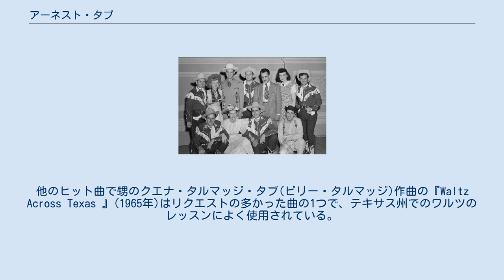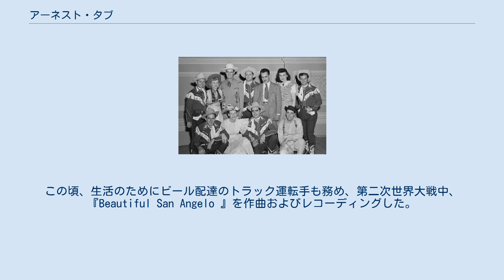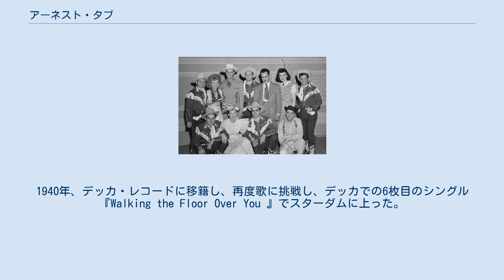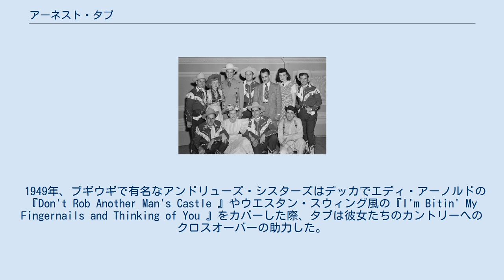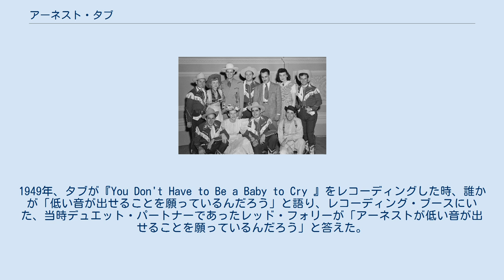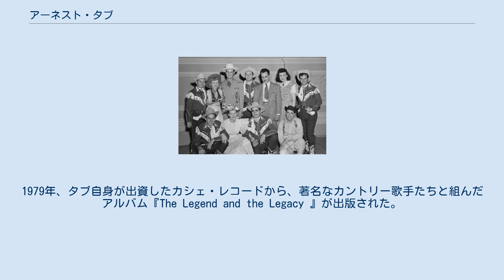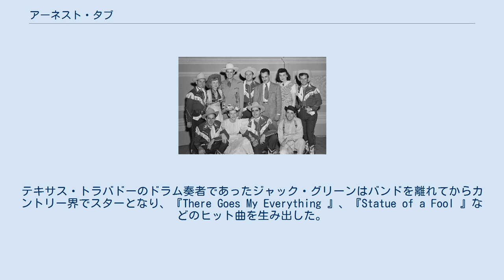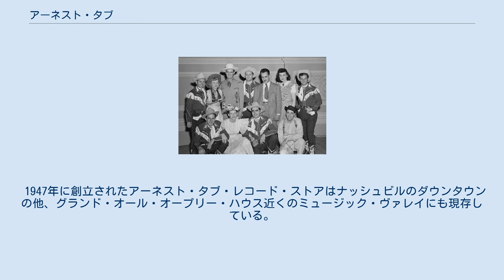アーネスト・タブ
デッカ・レコードのアーティスト
アーネスト・デイル・タブ(Ernest Dale Tubb 1914年2月9日–1984年9月6日、ニックネーム: テキサス・トラバドー (テキサスの吟遊詩人 Texas Troubadour )) は、アメリカ合衆国の歌手、作曲家、カントリー・ミュージックのパイオニアの1人。
最もヒットした曲『Walking the Floor Over You 』(1941年)は、ホンキートンクの人気の上昇に貢献した。
1948年、のちにエルヴィス・プレスリーなどがカバーしたヒット曲『Blue Christmas 』を最初にレコーディングした。
他のヒット曲で甥のクエナ・タルマッジ・タブ(ビリー・タルマッジ)作曲の『Waltz Across Texas 』(1965年)はリクエストの多かった曲の1つで、テキサス州でのワルツのレッスンによく使用されている。
1960年代初頭、駆け出しのロレッタ・リンと『Sweet Thang 』などをデュエットしてヒットした。
1965年、カントリー・ミュージック殿堂に殿堂入りした。
 テキサス州エリス郡クリスプ(現在ゴーストタウンとなっている)近郊の綿花農場で生まれた。
父親は小作人で、タブは幼い頃からテキサス州内の農場を渡り歩いた。
ジミー・ロジャーズに影響を受け、余暇のほとんどを歌、ヨーデル、ギターの練習に費やした。
19歳の頃、テキサス州サンアントニオのラジオ局KONO-AMで歌手としての仕事を得た。
給料は低く、公共事業促進局での溝掘りの仕事の他、薬局店員の職も得た。
1939年、テキサス州サンアンジェロに転居し、ラジオ局KGKL-AMで午後の15分間の生番組に採用された。
この頃、生活のためにビール配達のトラック運転手も務め、第二次世界大戦中、『Beautiful San Angelo 』を作曲およびレコーディングした。
 1936年、1933年に亡くなったジミー・ロジャーズの未亡人に連絡を取り、彼のサイン入り写真をお願いした。
彼らの友情は続き、彼女は彼をRCAレコードに紹介した。
彼の最初の2曲は成功しなかった。
1939年に受けた扁桃摘出術が歌唱に影響し、作曲家となった。
1940年、デッカ・レコードに移籍し、再度歌に挑戦し、デッカでの6枚目のシングル『Walking the Floor Over You 』でスターダムに上った。
 1947年、カーネギー・ホールにて(後列左から3人目) 1943年1月、テネシー州ナッシュビルから全米放送される『グランド・オール・オープリー』に自分のバンドであるテキサス・トラバドーズと共に出演した。
最初のバンド・メンバーはアラバマ州ガズデンで活動していたヴァーノン"トビー"リース、チェスター・スタダード、レイ"キーモ"ヘッドであった。
40年間、『オープリー』のレギュラーであり続け、土曜夜のこの番組の後、自身の番組『ミッドナイト・ジャンボリー』で司会を務めた。
1947年9月、『グランド・オール・オープリー』がニューヨークのカーネギー・ホールで初めて収録された際のメイン出演者となった。
 タブはいつもナッシュビルの最高の音楽家たちと共に演奏していた。
トラバドーズの最初のギター奏者ジミー・ショートはタブからそのシングル・ストリング・ギター・ピッキングで認められていた。
1943年から1948年頃のタブの数々の曲でショートのクリーンでクリアなリフが特徴とされてきた。
他にバンドとしてのツアー公演、レコーディング双方で知られていたのはスティール・ギター奏者のジェリー・バードや、1947年にタブによりショートにリード・ギター奏者として置き換えられるトミー"バターボール"ペイジであった。
1949年、トラバドーズにビリー・バードが参加し、間奏にジャズ風のリフを導入し、特に彼のギター・ソロの最後の4音のリフはタブの曲になくてはならないものとなった。
またジェリー・バードとは血縁はないが、1959年までジャズ・ミュージシャンのバードが在籍していた。
 1950年代から、彼のプロデューサーであるオウエン・ブラッドリーはタブの曲の多くでピアノを弾いていたが、タブは当時流行っていたホンキート...